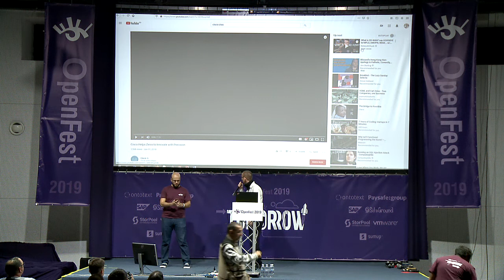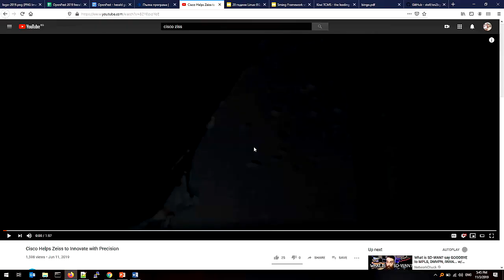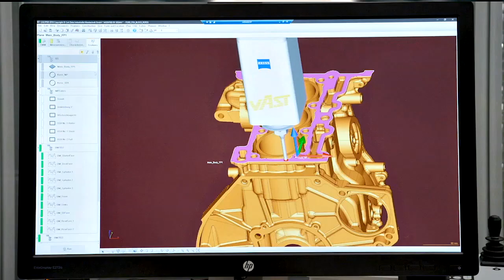Limited community - unlimited opportunities - Gruner Zeki